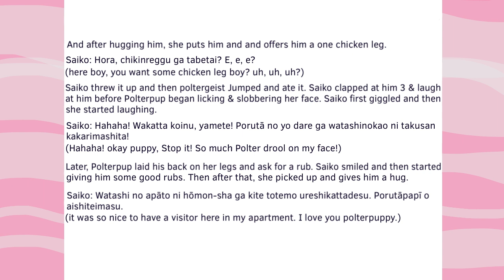Polterpup + Saiko: a ghostly pooch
Saiko Bichitaru stories

Polterpup stories